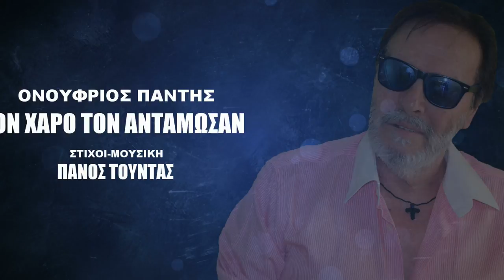Τον χάρο τον αντάμωσαν-Ονούφριος Παντής Πάνος Τούντας CC-BY-NC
Στίχοι: Πάνος Τούντας
Μουσική: Πάνος Τούντας
Ερμηνεία : Ονούφριος Παντής
Μπουζούκι : Χριστόδουλος Κοτζαμπασούδης
Ενορχήστρωση : Δημήτρης Ράπτης
Μίξη-Μastering : Χριστόδουλος Κοτζαμπασούδης

ΤΟΝ ΧΑΡΟ ΤΟΝ ΑΝΤΑΜΩΣΑΝ

Το Χάρο τον αντάμωσαν
πεντ έξι χασικλήδες
να τον ρωτήσουν πώς περνούν
στον Άδη οι μερακλήδες
Πες μας, βρε χάρε, να χαρείς
το μαύρο σου σκοτάδι:
Έχουν χασίσι, έχουν λουλά
οι βλάμηδες στον Άδη;
Πες μας αν έχουν γκόμενες
μανίτσες και γουστάρουν
τον ναργιλέ να κάνουνε
ντουζένι να φουμάρουν.
Πες μας αν έχουν μπαγλαμά
μπουζούκια και γλεντάνε.
Έχουν τεκέδες, έχουν τσαρδί
που παν’ και την τραβάνε;
Τι κάνουνε τ’ αλάνια,
βρίσκουν νταμίρα, έχουν λουλά
για κάθουνται χαρμάνια;

Μία ακόμη παραγωγή για το ΄΄Βόλτες σε λεύτερες νότες΄΄, από τα Studio του ΠΑ.Σ.Κ.Ε.ΔΙ. Όποιος παίζει αυτά τα τραγούδια δεν πληρώνει ΑΕΠΙ, ΑΥΤΟΔΙΑΧΕΙΡΙΣΗ και G.E.A. Πληροφορίες

Στα μέλη μας χορηγούμε :
1. Άδεια Δημόσιας εκτέλεσης των τραγουδιών που σας προσφέρουμε.
2. Υπεύθυνη Δήλωση ότι δεν χρησιμοποιείτε τραγούδια που ανήκουν σε ΑΕΠΙ, ΑΥΤΟΔΙΑΧΕΙΡΙΣΗ.
3. Απόδειξη Παροχής Υπηρεσιών για Νόμιμη Αναπαραγωγή Μουσικού Προγράμματος.
4. Άδεια Δημόσιας εκτέλεσης των τραγουδιών που σας προσφέρουμε.
5. Άδεια για ΔΗΜΟΣΙΑ ΕΚΤΕΛΕΣΗ ΠΟΔΟΣΦΑΙΡΙΚΩΝ ΑΓΩΝΩΝ, χωρίς απαιτήσεις για ΑΕΠΙ και G.E.A.
6. Άδεια για LIVE ελεύθερης εκτέλεσης ρεπερτορίου του ΄΄Βόλτες σε λεύτερες νότες΄΄